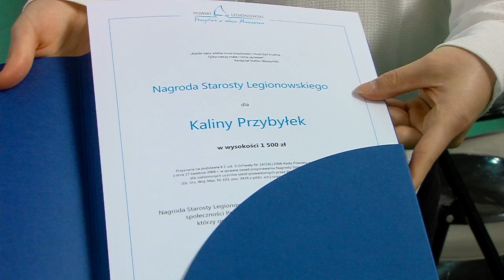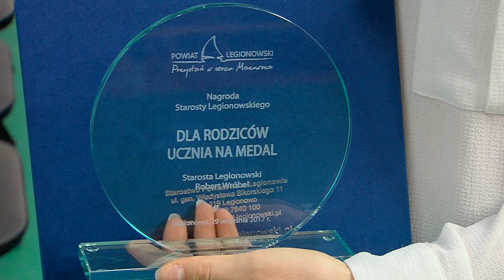Nagrody starosty dla najlepszych uczniów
Aż 124 uczniów szkół prowadzonych przez Powiat Legionowski uzyskało średnią ocen co najmniej 4,9 na świadectwach szkolnych za rok 2016/2017. 29 września br. starosta legionowski Robert Wróbel wręczył im nagrody za imponujące wyniki w nauce.